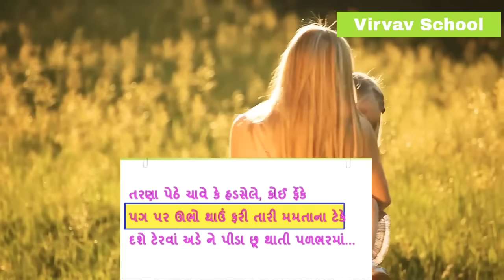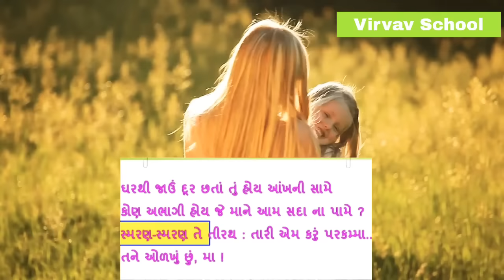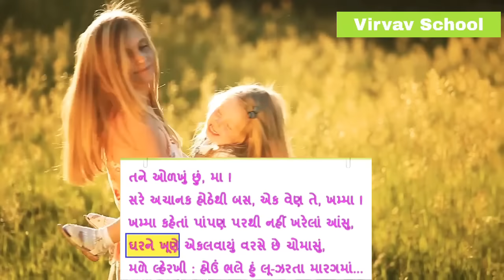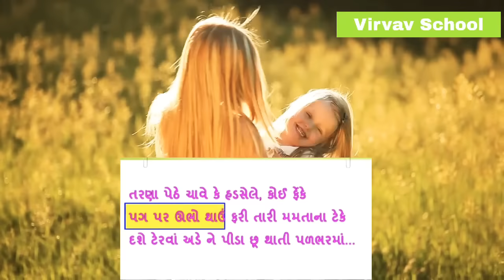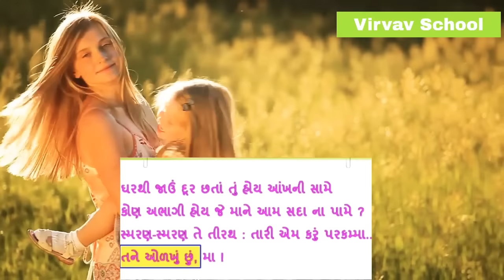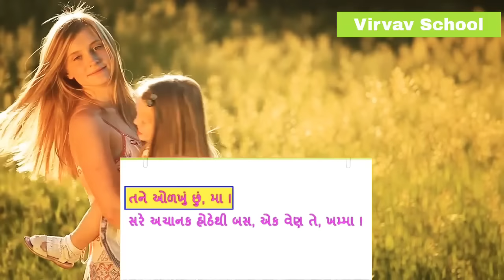તને ઓળખું છું માં || Std 8 Sem 1 Unit 4 || ગુજરાતી || Tane Olkhu Chhu Maa